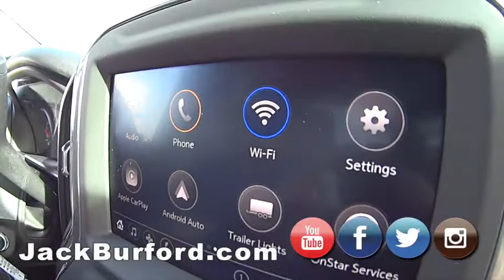Must See This Truck Walk Around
2020 4 Cylinder Silverado 4x4 Walk Around-LOOK AT THESE TRUCKS BY CLICKING on this chevyscostless